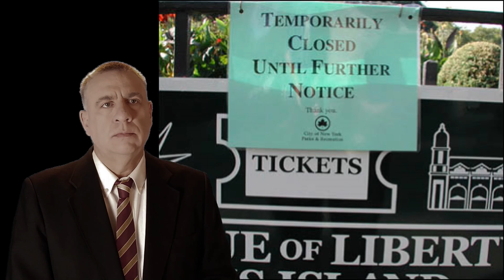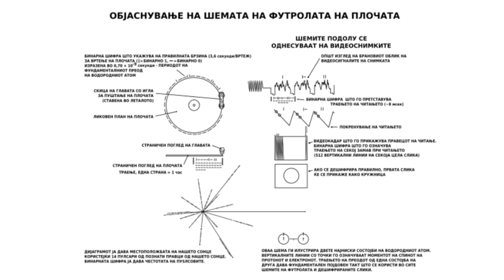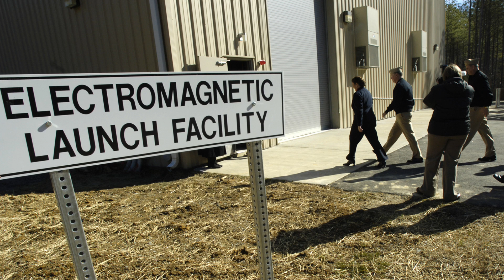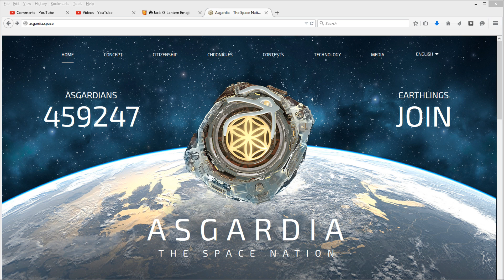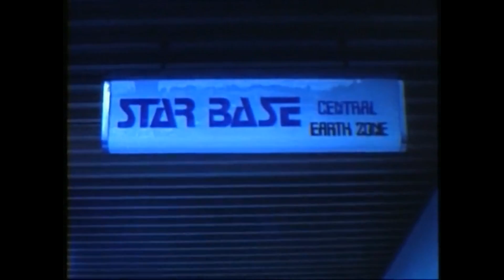Asgardia - UPDATE NEW DETAILS - 1st Space Nation will have Nuclear Weapons - Igor Ashurbeyli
New details on Asgardia, first nation in space, and largest ever platform designed for Earth orbit, which still needs colonists, unlike today's Earth-bound states, struggling to turn back the tide of immigration.

The "founding father" of Asgardia is Dr. Igor Ashurbeyli, a descendant of the nobility of Azerbaijan, scientist and businessman, and Chairman of UNESCO's science and space committee.  In a press conference held in Paris on October 12, 2016, as part of the manifest destiny of all mankind to leave our home planet and colonize the stars, he announced the formation of Asgardia, a micro-nation to which half a million people world-wide have already applied for citizenship.

The breakaway nation takes its name from Asgard, one of the nine realms of the Norse gods, which is connected to Earth by Bifrost, the rainbow bridge.  Asgard is the most fertile land of Norse legend, wealthy with jewels and gold, whose residents excel in knowledge and talent.

The new country aspires one day to be reconized by the United Nations.  The U.N. "space treaty" currently prohibits any claim of national sovereignty in outer space.  However Asgardia would not seem to be bound by this treaty because it is not yet a United Nations member.  The first piece of the platform is scheduled to be launched into low Earth orbit before the end of 2017.

According to Ashurbeyli the space nation's purpose will be to protect the Earth.  Asgardia will track and remove space junk, the orbital debris threatening to choke the traffic in our space lanes.  Derelict satellites will be targeted by projectiles, which will attach themselves to debris and then open up into a solar sail, using the sun's energy to drag the dead hunk of metal into a lower orbit, where it will burn up completely upon re-entry into the atmosphere.

We must protect the planet from an inevitable coronal mass ejection, a kind of "solar flare" on steroids which could fry half of our working communications satellites, eradicating GPS tracking, cell phone networks, and the internet as well as the very power grid itself.  Asgardia would establish an outpost at that so-called "parking place" in space, the orbital LaGrange point L1, where it could generate a protective magnetic force field strong enough to deflect harmful particles from the sun.

The Earth must also be protected from asteroid impact.  The most effective and cheapest way to do this is with a nuclear warhead, detonated near the path of the hurtling celestial body, altering its course.  This would make Asgardia the tenth nation to possess nuclear weapons, after North Korea.

The mining of asteroids in stable orbit will be Asgardia's main source of income.  Her easy access to the tremendous surplus of our solar system's raw materials will make Asgardia the richest country in the world.  And at this time Asgardian citizenship is open to any man or woman on our planet.  Visit the new website Asgardia.space to apply for citizenship.  Any human being over the age of 18 may submit an application by answering only four questions... first name, last name, email and country of origin.

But prospective colonists should do this right away.  Initial enrollment is currently capped at one million applicants.  Half a million have already applied in less than two weeks time.  A mere ten percent of these candidates, or 100,000 people, are to be granted citizenship... which comes with a passport.

Asgardia Asgardia citizenship Elysium first nation in space first space nation nation in space space nation Breakaway Civilization Asgardia space nation Asgardia nation in space
citizenship application Igor Ashurbeyli Igor Ashurbeiyli Join Asgardia Asgardia citizen
Asgardia update Asgardia full movie Asgardia documentary citizen of Asgardia become a citizen protect Earth to protect Earth defend the Earth space civilization independent state rocket scientist